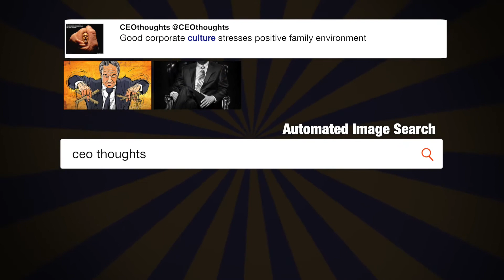The United Nations Security Council just ...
"The United Nations Security Council just voted 15-0 in favor of additional Sanctions on North Korea. The World wants Peace, not Death!" - @realDonaldTrump